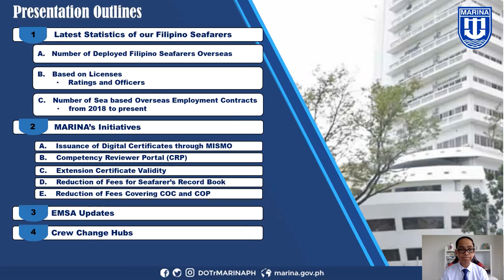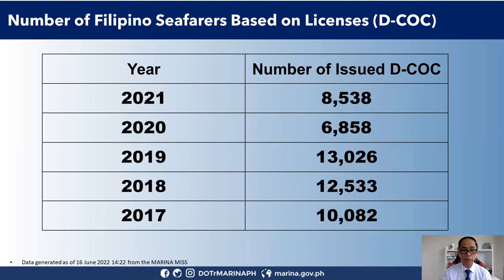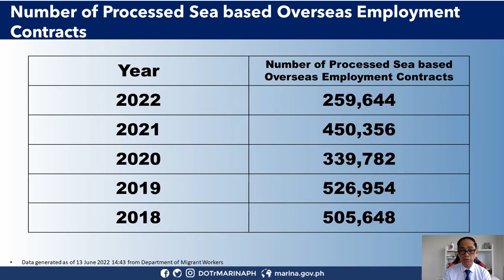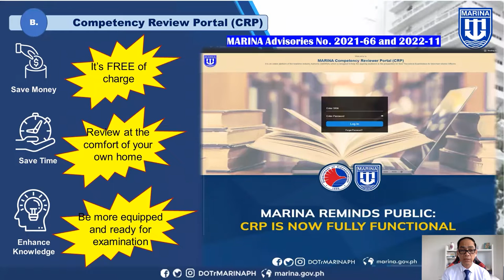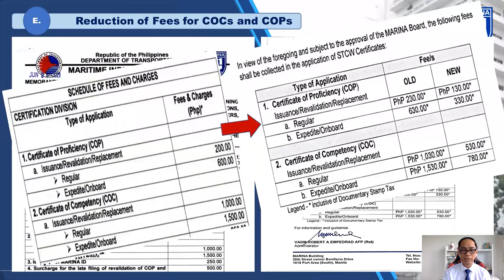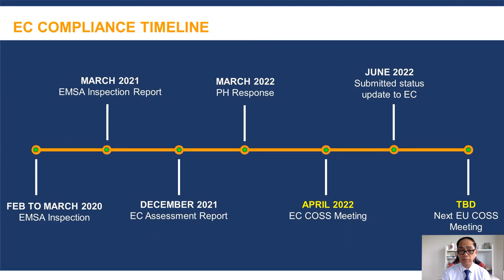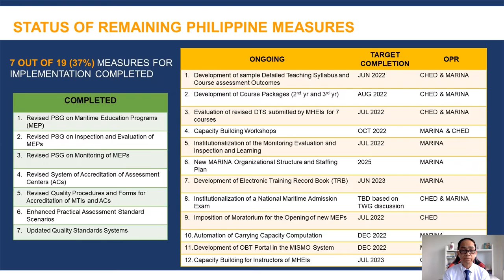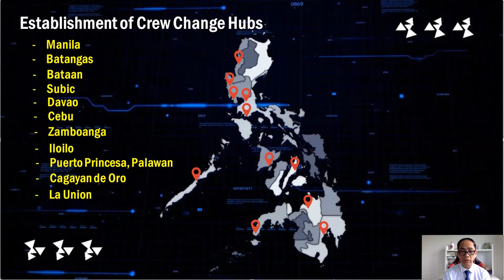MARINO WORLD WEBINAR | DAY OF THE SEAFARER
FILIPINO SEAFARERS: Crisis & Coping
Marino World's Webinar on challenges, crewing, pandemic and geopolitics
How do we turn Crisis into Opportunities?

Marino World Online YouTube Channel complements the Marino World Magazine in providing meaningful maritime news and views. ALWAYS VISIT US. FREE Access to Digital Editions